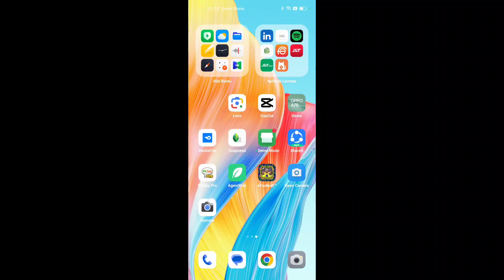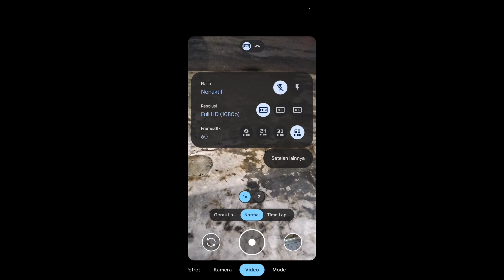GCAM TERBAIK 2024 KHUSUS OPPO ‼️gcam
gcam terbaik oppo 2024 ,semua fitur yang ada bisa digunakan
ada fitur baru yaitu long motion yg hasil fotonya
bagus.